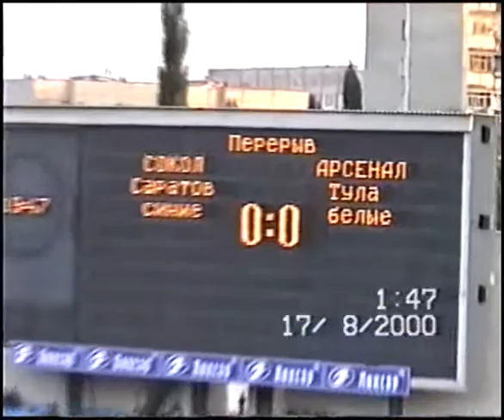Сокол - Арсенал (0-0). 1 тайм. 17.08.00г.avi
"Сокол" Саратов - "Арсенал" Тула (0-0). 1 тайм. 17.08.00г. .